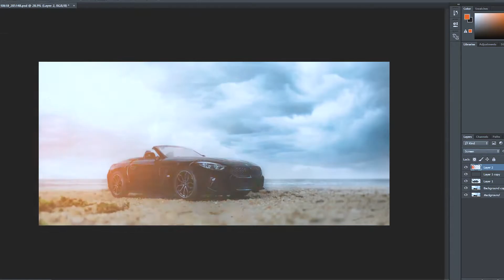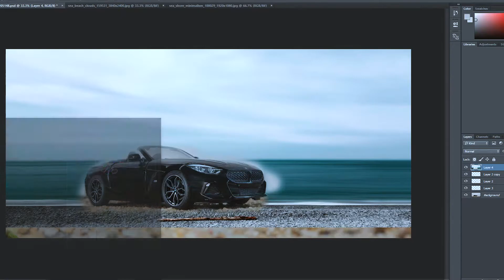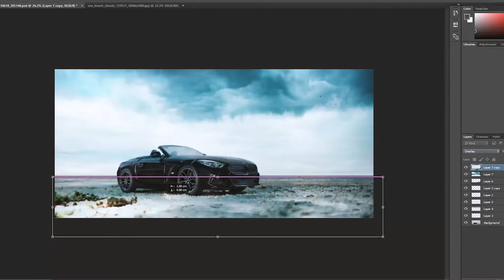Miniature Photography | Photo Manipulation Time-lapse Video.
Toy Car Macro Miniature Photography...& Photo Manipulation.
shoton-oneplus6 | photoshop.